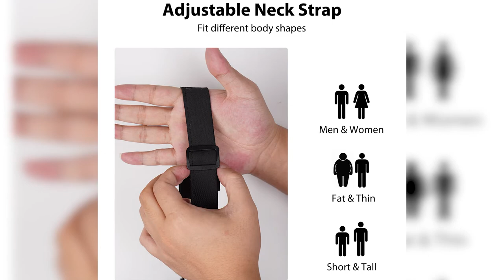YIKA Kitchen Cooking Apron Couples Set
Best valantine's day gift.
Kitchen Cooking Aprons for Couples